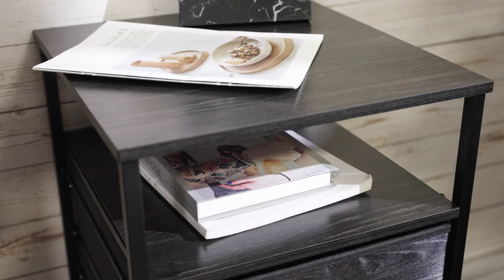DEVAISE | Fabric File Cabinet with Open Storage Shelf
Office Storage Solution: This filing cabinet with open storage spaces, file drawers are designed to keep the office machines, paper, files and suppliers organized. This rolling cabinet can be fixed beside or under desk. The sleek and modern finish is an easy fit for office or home study.

Multifunctional & Stylish: Large wooden top and sturdy steel frame, this office cabinet can also be used as a printer stand with enough space for additional paper or documents, or bedroom dresser for home supplies.

Ample Workspace & Open Storage: Bottom drawer is designed for hanging letter/A4 size file folders, while the central drawer provide large storage for office essentials. Open shelf make a great space for additional storage and display of items like printer, printer paper, knick-knack, photos of your favorite.

Easy to Move: Rolling on 4 wheels, this mobile file cabinet can fix or move around your home office freely. Built-in brakes on front 2 casters to keep it in position and add stability. Unique fabric drawer design makes it only weigh 22 lbs. and light to move.

Easy Assembly: Sturdy steel frame with wooden desktop and fabric drawer, provide strong support for storage while easy to assemble, spare time from putting together a lot of pieces with all tools and instruction included.